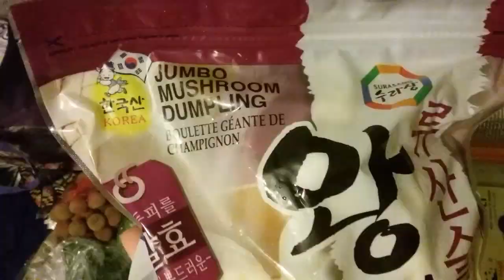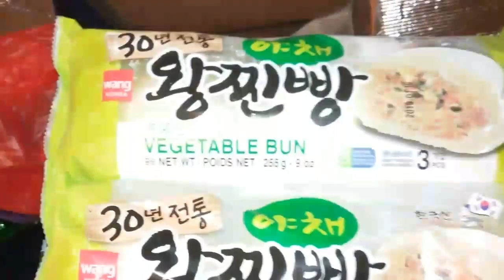Asian Market Vegan Food Haul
Find out what We baught at the asian market this week